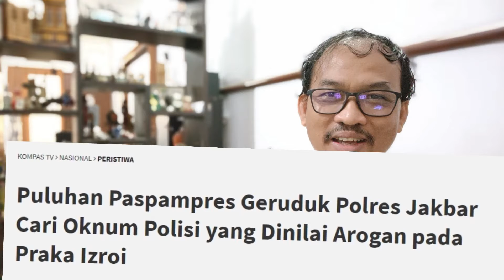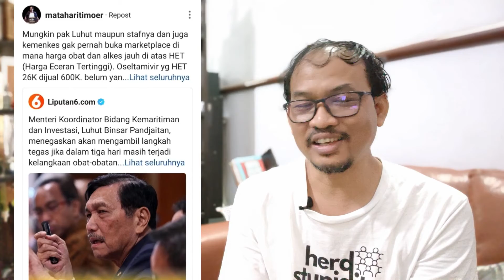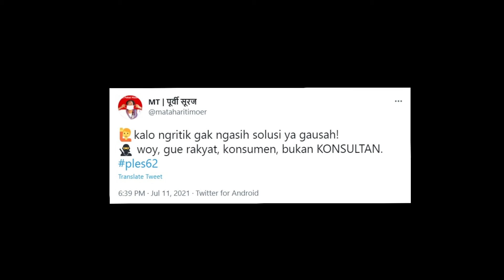MASIH PPKM DARURAT, JANGAN RAKUS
Di tengah PPKM karena pandemi, ada saja mereka yang rakus dengan menjual obat dan alkes di atas HET (harga eceran tertinggi). Kenapa pemerintah tak fokus ke kaum serakah saja?